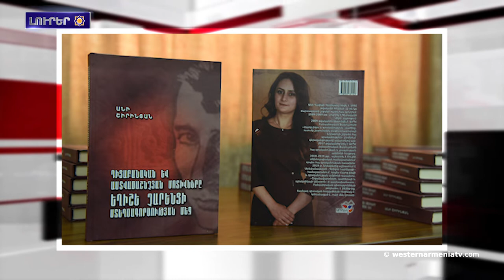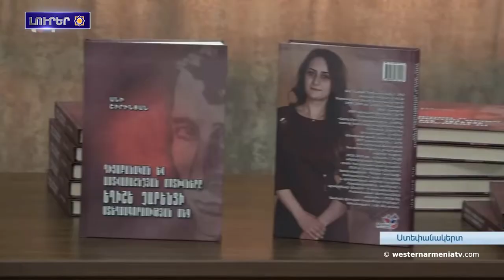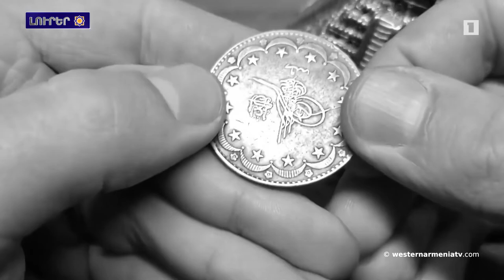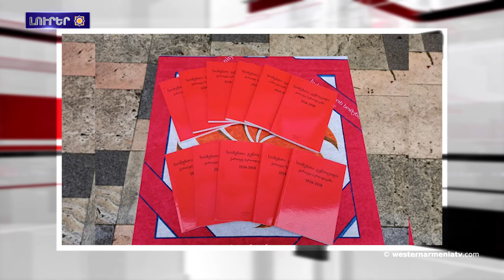Արեւմտեան Հայաստանի հազարաւոր բնակավայրերու նման Ալաշկերտի անունը եւս «թուրքացուած» է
1.Արեւմտեան Հայաստանի հազարաւոր բնակավայրերու նման Ալաշկերտի անունը եւս «թուրքացուած» է
2.Ատրպէյճանական կողմի ուղիղ միջամտութեան հետեւանքով Արցախի Հանրապետութեան մէջ կրկին դադարեցուած է կազամատակարարումը
3.Ջաւախքի մէջ շարք մը գիւղեր մնացած են առանց էլեկտրականութեան եւ բնական կազի
4․Արեւմտեան Հայաստանի Սեբաստիայի ալեւիական գիւղերէն մէկի պատմական կառոյցը կ՛ուզեն վերածել մզկիթի
5.Անհնար է ոչնչացնել Շուշիի հայկական ոգին․Արցախի ԱԳՆ
6.Ստեփանակերտի մէջ Եղիշե Չարենցի ծննդեան 125-ամեակին նեւիրուած գիտաժողով կազմակերպուած է
7.1869 այս օրը ծնաւ մեծ բարերար եւ գործարար Գալուստ Կիւլպենկեանը
8.Վրաստանի մէջ մեկնարկած է «Հայերու դէմ իրագործուած ցեղասպանութիւն եւ մշակութային ցեղասպանութիւն» խորագիրով ցուցահանդէսներու շարք